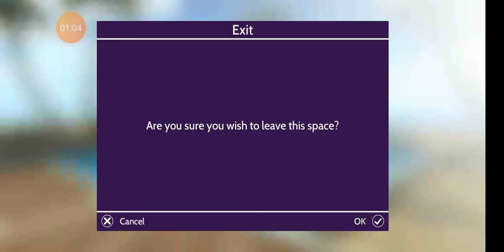awaken life hilarious video